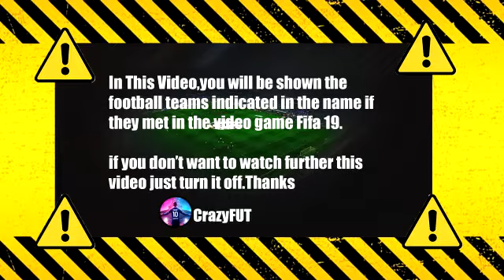Eintracht Frankfurt vs Bayern Munich 0-1 Highlights & Goals | Bundesliga 2021/2022 HD